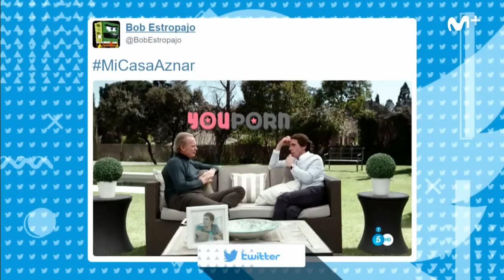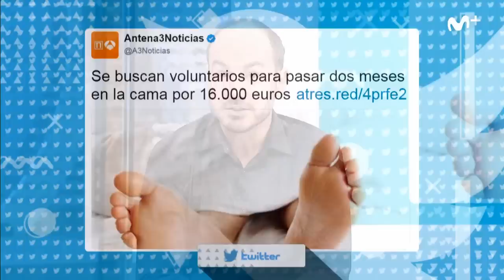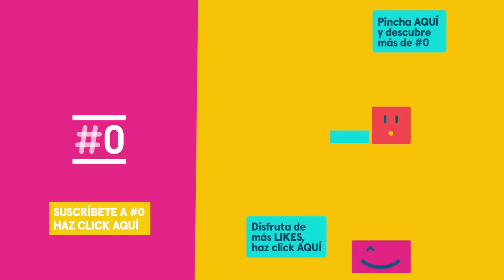Likes: Alejandro Alcaraz comenta el partidazo entre Bertín Osborne y Aznar Likes241 | #0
En Likes analizamos todos los titulares que dejó la visita de José María Aznar al programa ‘Mi casa es la tuya’ de Bertín Osborne.